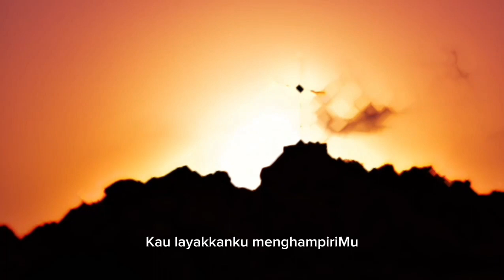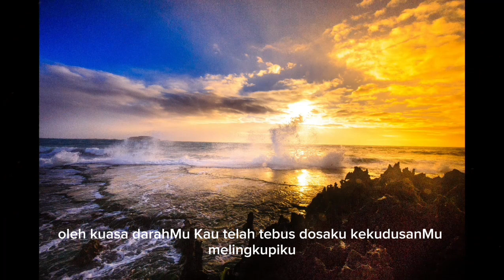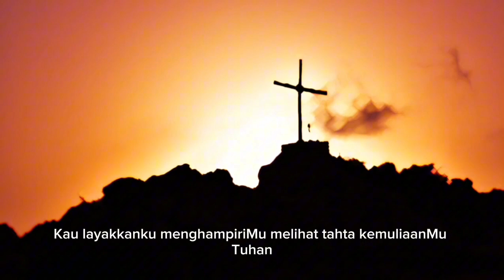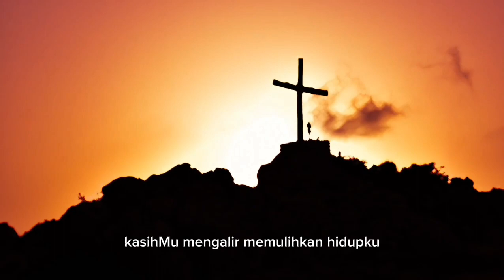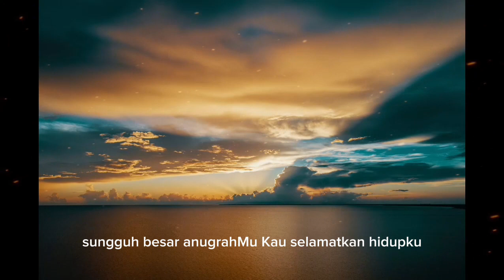Oleh Kuasa DarahMu/Putri Siagian_Lyric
@KingLirik77/Oleh Kuasa DarahMu_Putri Siagian_Lyric

Lirik:

Saat ku masuk kehadiratMu
Bawa persembahan ketempat kudusMu
Pujian ku naikan sembah ku berikan
BagiMu Allah yang Mulia

Kau layakkan ku menghampiriMu
Melihat Tahta kemuliaanMu Tuhan
Pujian ku naikkan sembah ku berikan

Oleh kuasa darahMu Kau telah tebus dosaku
KekudusanMu melingkupiku
KasihMu mengalir memulihkan hidupku
Sungguh besar anugrahMu Kau selamatkan hidupku
Kumenjadi ciptaan yang baru oleh kuasa darahMu

Oleh kuasa darahMu